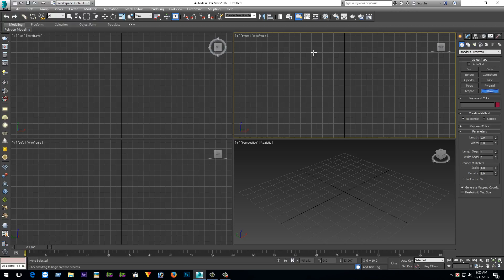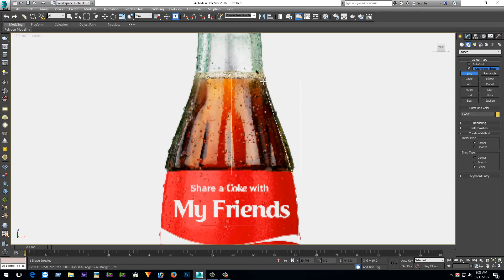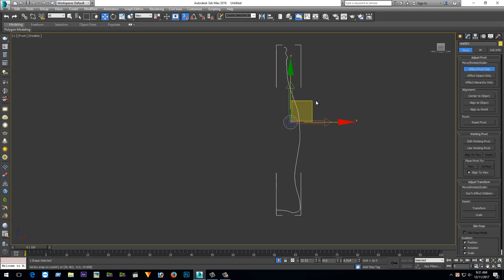3ds max bottle modeling tutorial-1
coca cola bottle